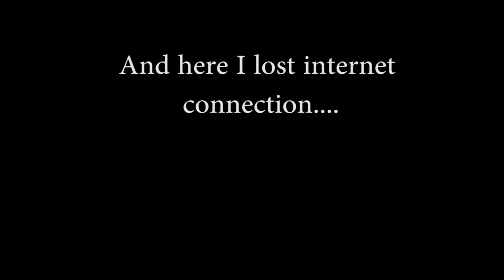GIANT BAT || Resident Evil 5 || [P3]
COME AT ME GIANT BAT

Developer: Capcom
Publisher: Capcom
Released: March 5th, 2009
PS3, PS4, Xbox 360, Xbox One, PC

Let me know how I'm doing and ask me a question to be answered in a vlog!

Play Resident Evil 5 on PS4!
Play Resident Evil 5 on Stream!
Play Resident Evil 5 on Xbox one!